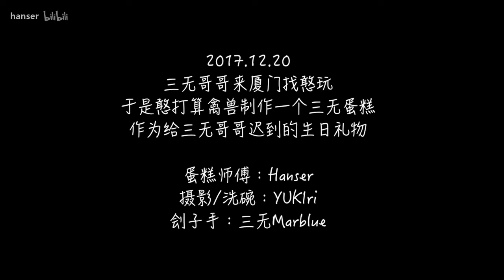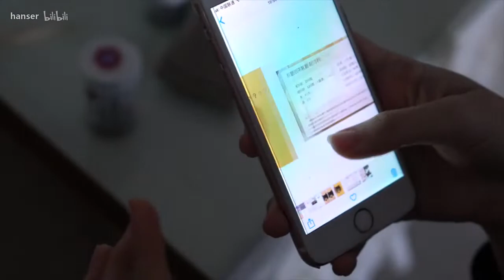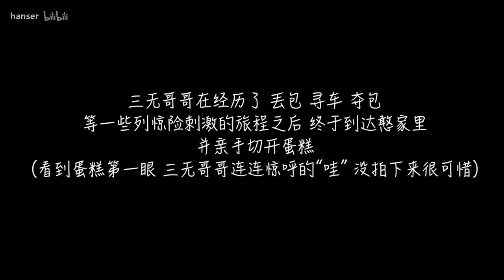【Hanser vlog】製作一個三無蛋糕捲的過程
做蛋糕的：Hanser 拍视频加洗碗的：YUKIri 五马分尸的：三无Marblue
过程太长了 1.5倍速播放的233